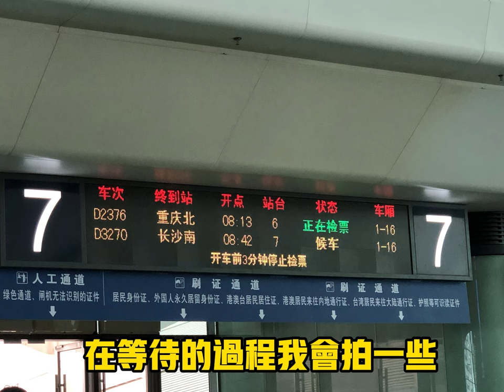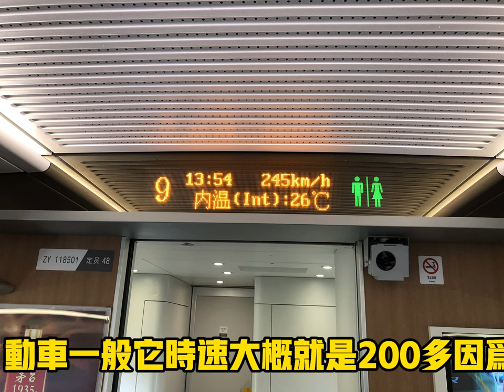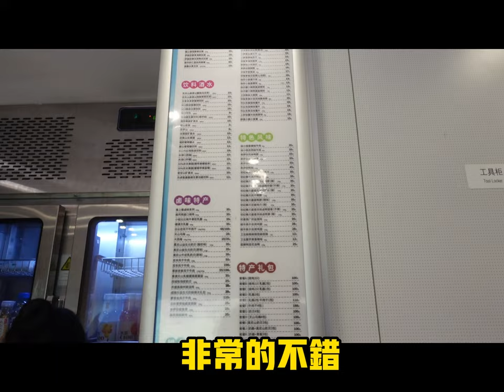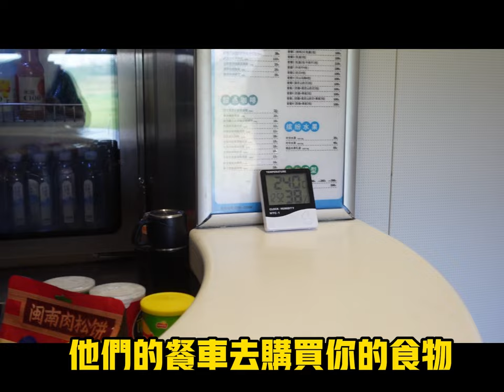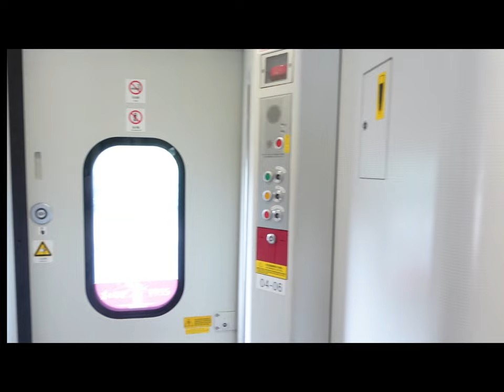搭乘大陸動車體驗 一等座 二等座 車廂設施讓您親眼看到差異點 台灣人到大陸旅遊首選交通工具 安全平穩且票價比台灣高鐵便宜許多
這次影片，是介紹搭大陸動車的體驗，確實平穩且車上服務人員親切，值得台灣的人去大陸體驗
(本影片經過該列車列車長同意下所拍攝的，感謝列車長有您真好)